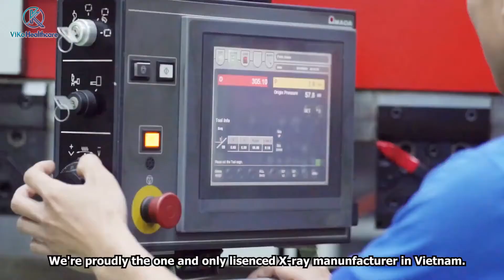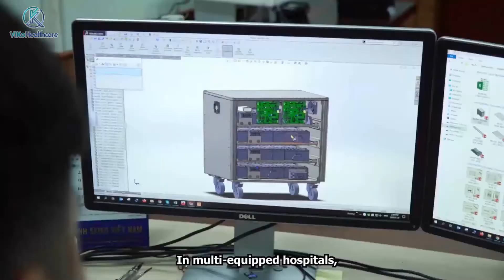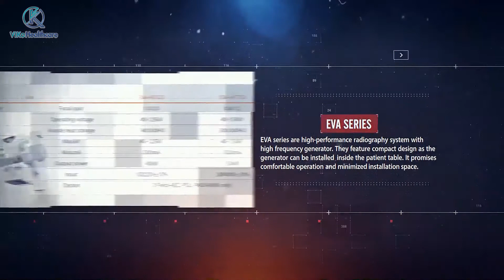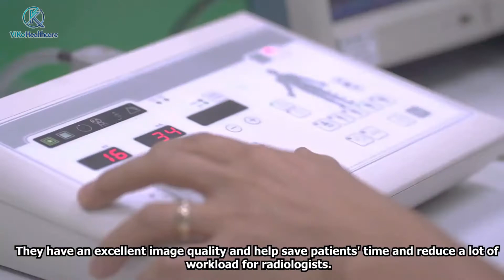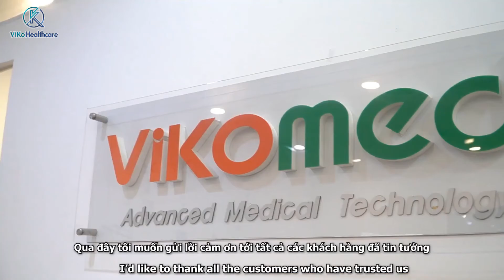GIỚI THIỆU VIKOMED (VIKO HEALTHCARE)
Công ty Liên doanh Y học Việt - Hàn VIKOMED - Công ty tiền thân của Công ty TNHH Viko Healthcare